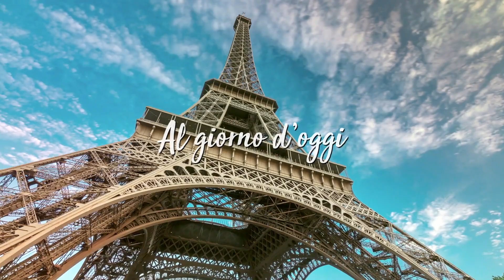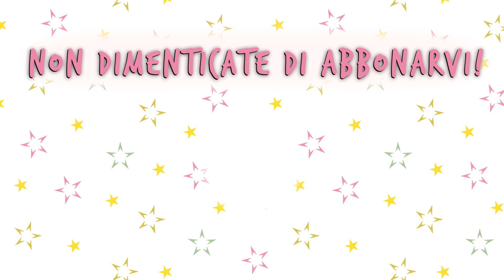La leggenda della fata - Short Episode S1 E7 | Cercami a Parigi